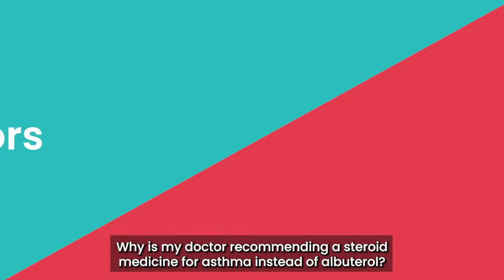Why do Doctors Recommend a Steroid for Asthma?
Doctors often recommend steroids for asthma symptoms. In addition to bronchoconstriction (tightening of the muscles in the airways), inflammation of the airways causes some of the symptoms of symptoms. An anti-inflammatory medicine like corticosteroids can help relieve the inflammation and reduce symptoms. Steroids given with an inhaler are a small dose delivered directly to the lungs. Learn more about the different types of asthma treatments

Allergist and Immunologist, Dr. Dave Stukus, explains more about how different asthma medicines work together to help you control your asthma.